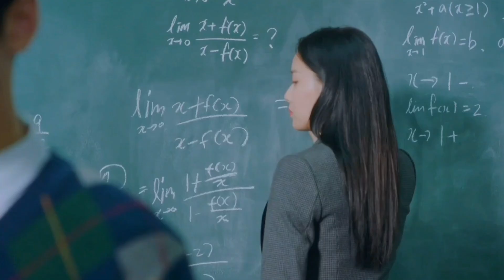𝐊𝐀𝐍𝐆 𝐒𝐎𝐎𝐉𝐈𝐍 [𝗕𝗢𝗦𝗦 𝗕*𝗧𝗖𝗛] 𝗙𝗠𝗩